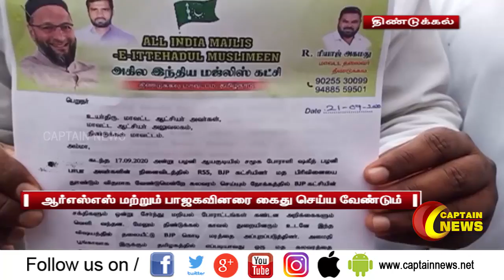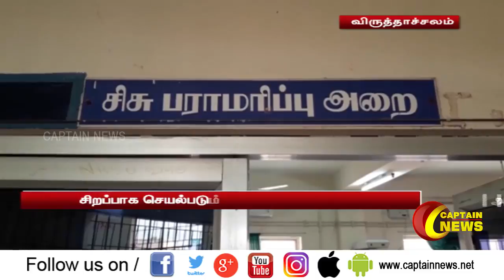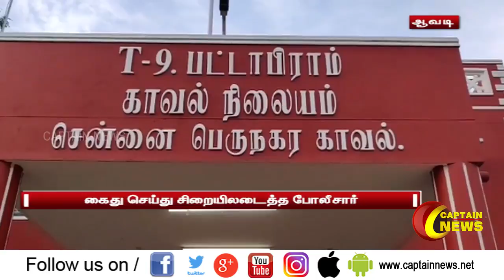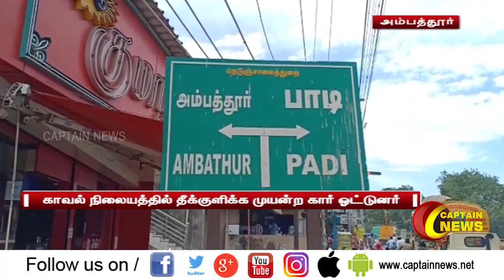21.09.2020 | மாலை 4 மணி விரைவு செய்திகள் | அரசியல் | பொழுதுபோக்கு | Tamilnadu